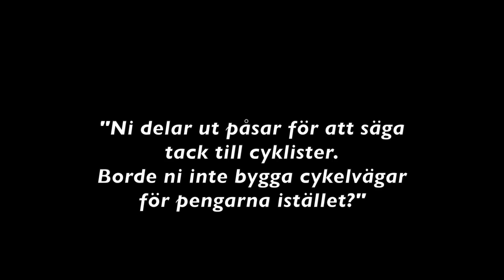Per Ankersjö om Tack för att du cyklar 2013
Vi frågade stadsmiljöborgarrådet Per Ankersjö om varför de delar ut påsar för att tacka cyklister istället för att bygga bättre cykelbanor.